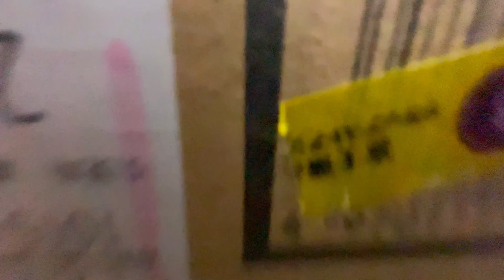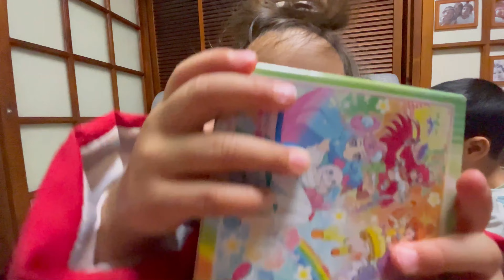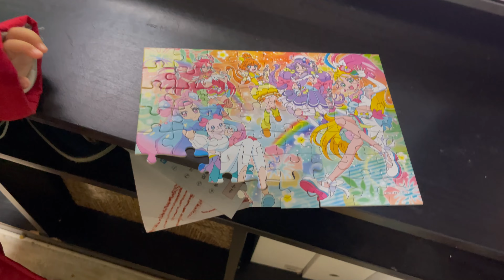Habriendo regalo 🎁 sorpresa 😳 de una amiga ✨ - vlog familiar